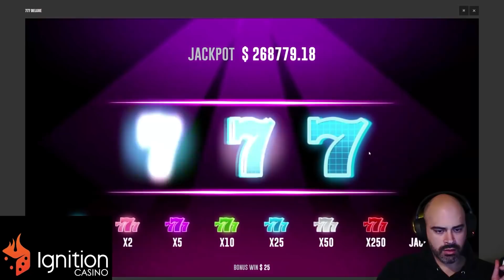Smite Pro League: Current Rosters Analysis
Smite Pro League caster Aggro, and backliner BaRRaCCuDDa discuss current SPL rosters.

Available on your favorite audio platforms as well!
Watch live on Twitch Sundays at 8 p.m. ET

Follow us off YouTube!